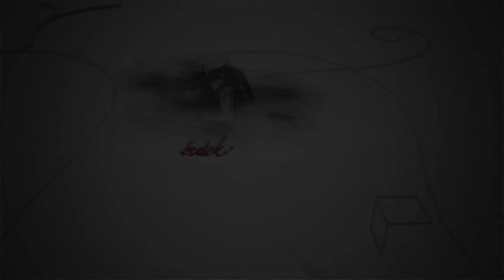210613 Fehérvári Beszélgetések Hagymásy László